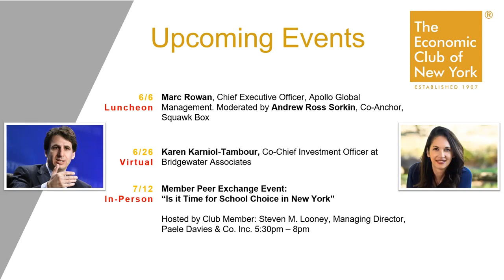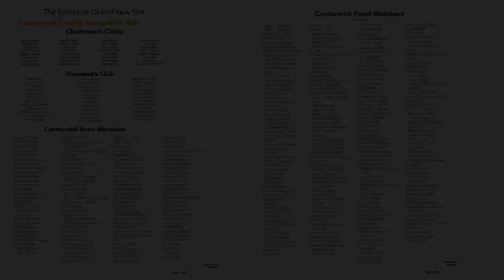Leadership Masterclass with Pfizer's Sally Susman | Author of "Breaking Through"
Video Webinar, 12:00 PM @EconClubNY
710th meeting of the club

Author Series

Sally Susman
Chief Corporate Affairs Officer & EVP, Pfizer

Moderator: Reshma Saujani
Founder, Girls Who Code & Moms First